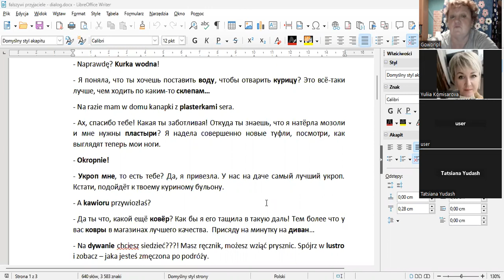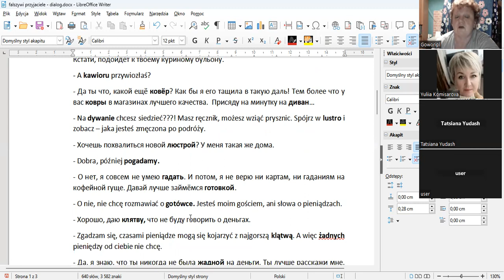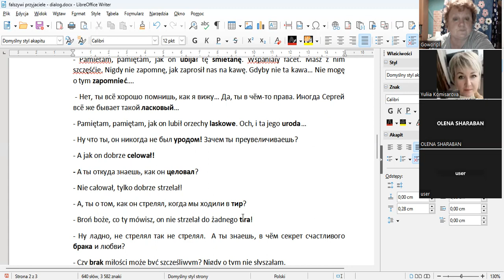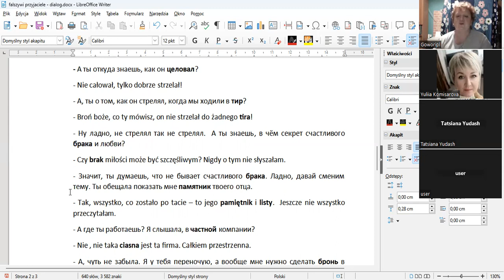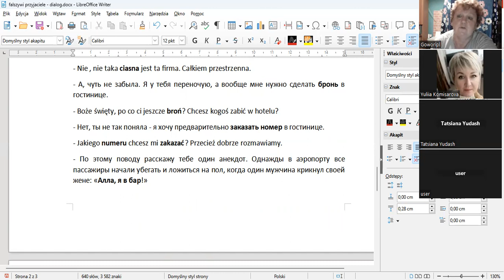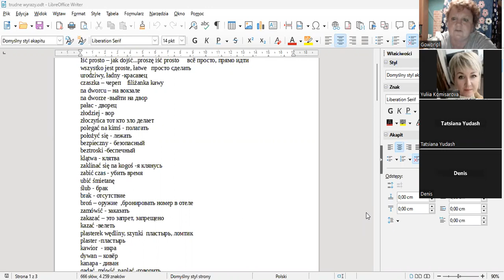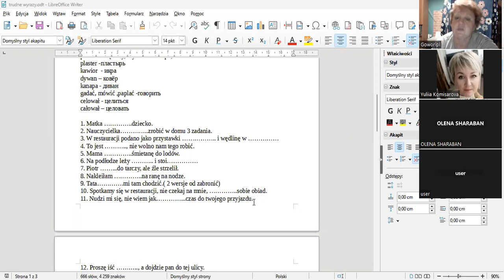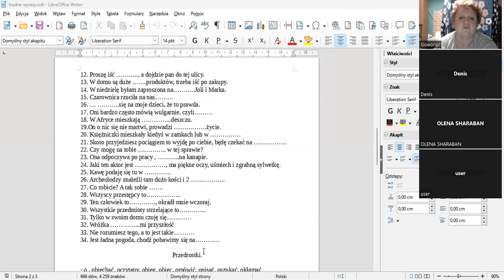Katarzyna Balicka. Doskonalenie czytania i pisania. 26.04.23.